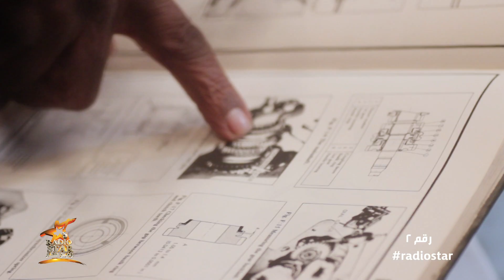اتعرف علي آية عبد العاطي المتسابقة رقم (2) في برنامج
اتعرف علي آية عبد العاطي المتسابقة رقم (2) في الموسم الرابع من برنامج radiostar لأكتشاف المواهب الاذاعية

للتصويت لمتسابقك المفضل ابعت رقمه علي:

Mobile: 1128
SMS: 95128